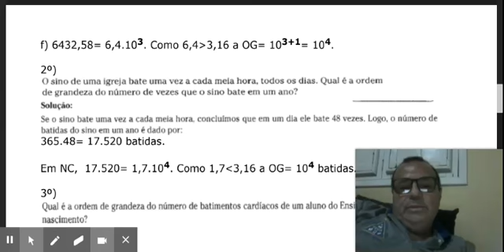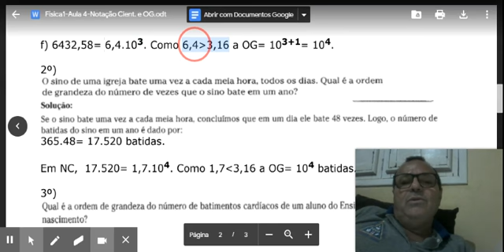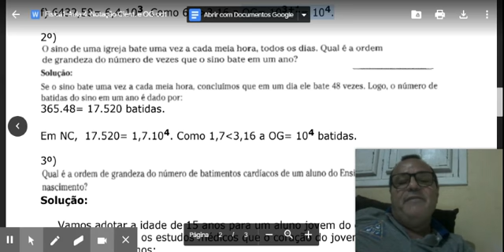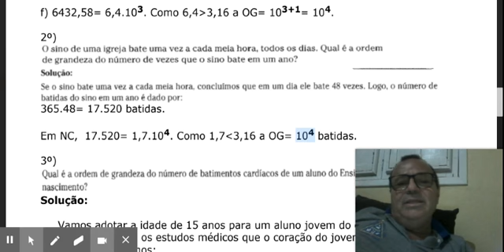Notação Científica Ordem G.-F1A4P5